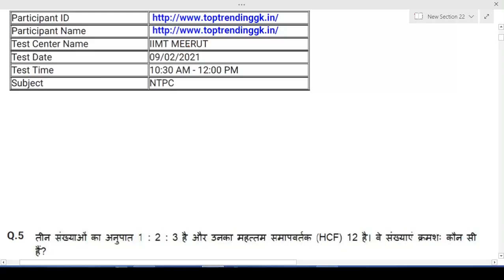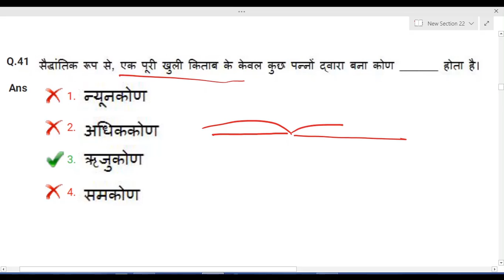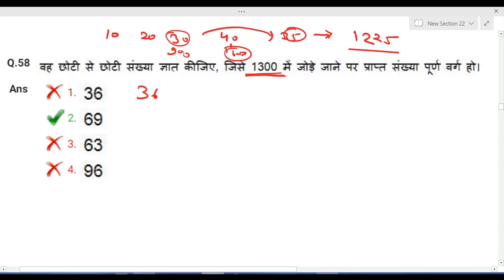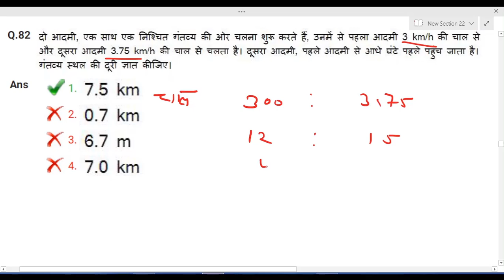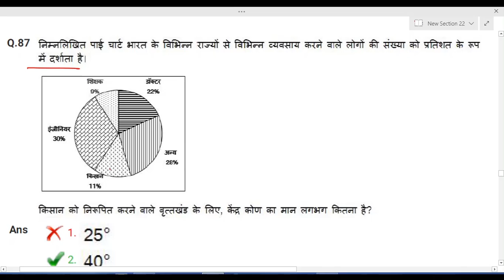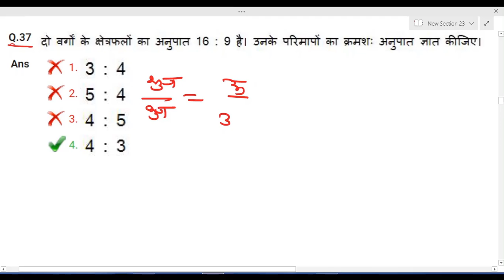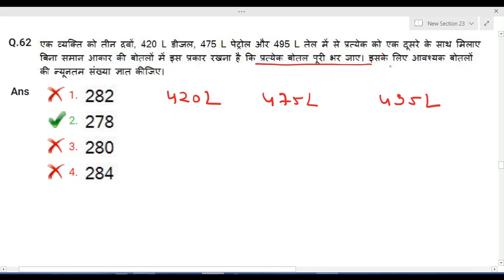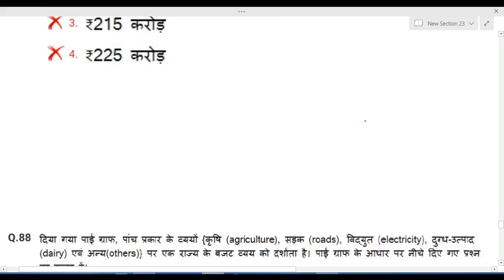RRB NTPC 2021 Asked Only Important Maths Questions Part 61| Railway Previous Year Maths For Group D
RRB  NTPC 2021 Maths Solution part 61 ( RRB NTPC 9 February 2021 All shift . Railway NTPC 2021  All  Shift Answer Key Solutions. RRB NTPC 2021 Maths and Reasoning.

Selection पाने का रास्ता हुआ आसान 😍
Boost your preparation with 31000+ Mocks Tests for RRB, SSC, Banking & other 450+ Government Exam with Testbook Pass.
ख़ास Discounted price पर mock test सिर्फ आपके लिए 👇🏻

ALL SSC Exam previous year maths.